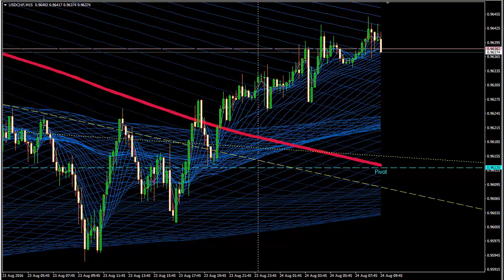Форекс - Обзор валютной пары USDCHF на 24 августа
Форекс - Обзор валютной пары на сегодня и рекомендации по работе на финансовом рынке.